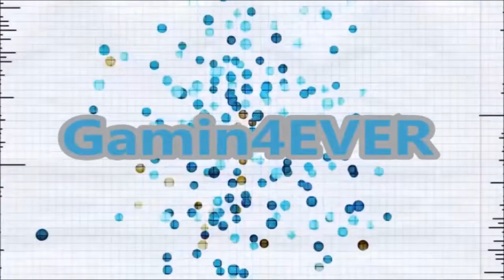Minecraft Egg Wars 2x faster than normal!